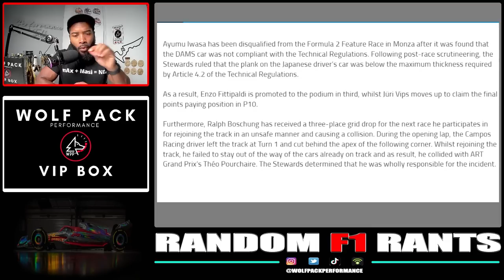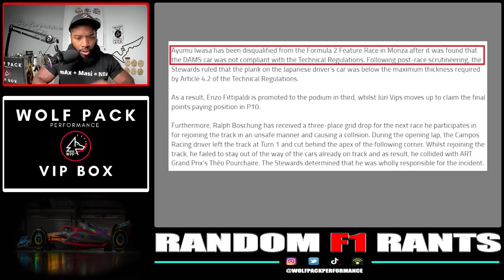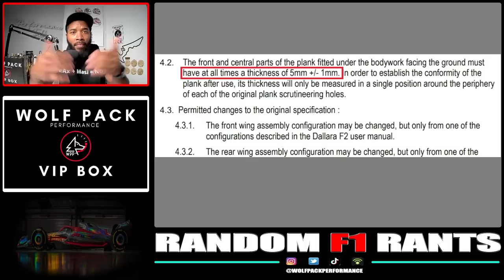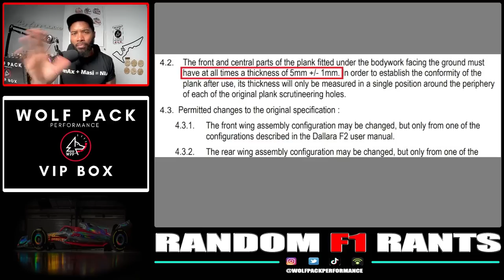RED BULL DRIVER | ILLEGAL FLOOR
Seems the floor debacle isn't over just yet.